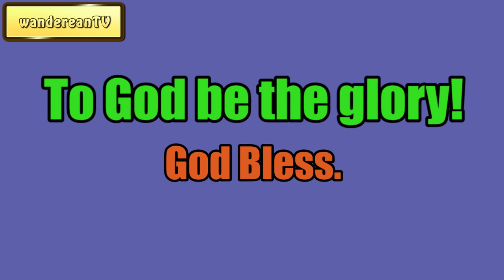The Resurrection of the Dead || Charles Spurgeon - Volume 2: 1856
Charles Haddon Spurgeon was an English Particular Baptist preacher. He was a strong figure in the Reformed Baptist tradition, defending the 1689 London Baptist Confession of Faith, and opposing the liberal and pragmatic theological tendencies in the Church of his day.

He remains highly influential among Christians of various denominations and is known as the "Prince of Preachers."

Charles Haddon Spurgeon Volume:
1: 1855